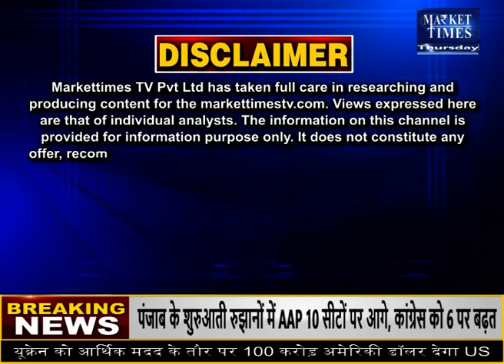खुले बाजार में तुअर की कीमतों में ज्यादा तेजी ! Market Times TV